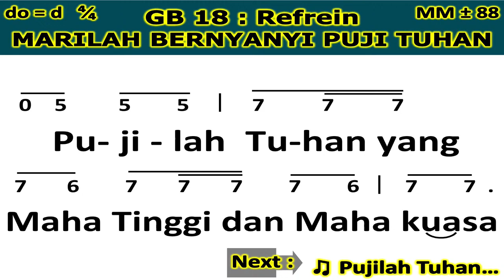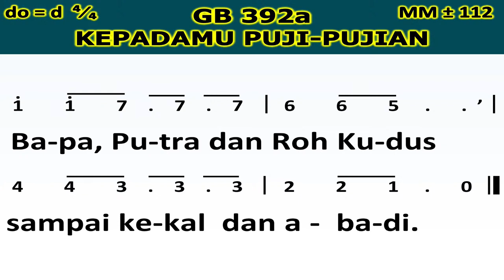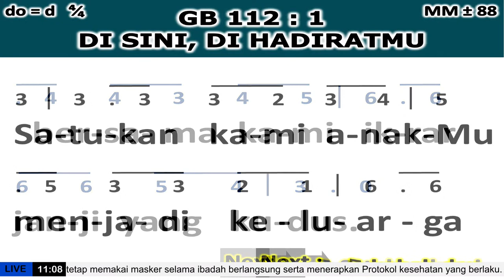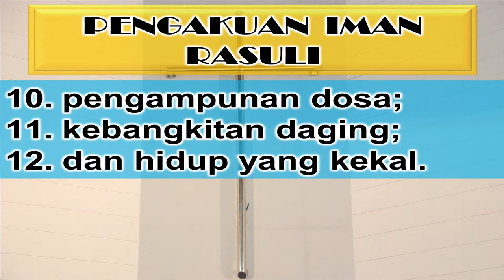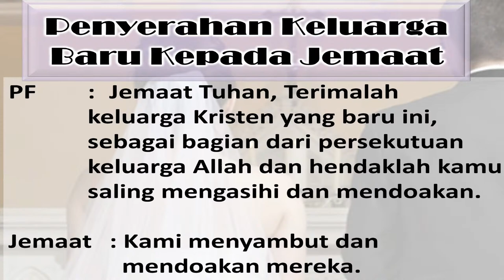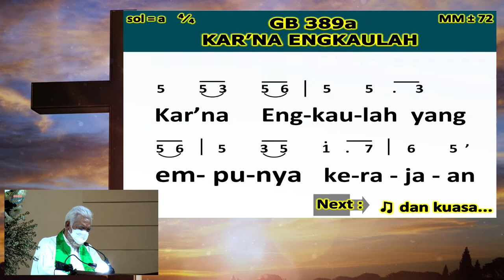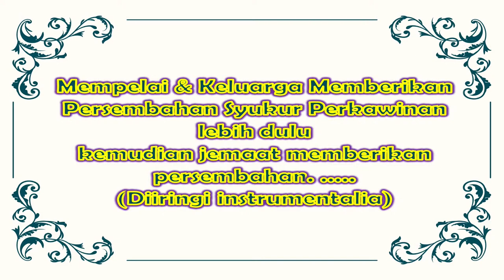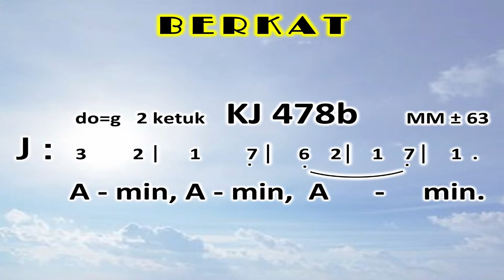PENEGUHAN & PEMBERKATAN PERKAWINAN (DENNI SATRIO MALONDA dengan MARINI VANESSA POLUAKAN)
PENEGUHAN & PEMBERKATAN PERKAWINAN :
DENNI SATRIO MALONDA (Sektor XII GPIB Jemaat “Menara Kasih” Bekasi) Dengan MARINI VANESSA POLUAKAN (Sektor XI GPIB Jemaat “Menara Kasih” Bekasi)
Hari Sabtu, 24 SEPTEMBER 2022 Pukul 10.00 s/d 12.00 wib di GPIB “ Menara Kasih ” Bekasi

Petugas :
Pelayan Firman   : Pdt. Adri Syamsuddin, S.Th
Majelis                  : Pnt. Ny. Renny Semen
                               : Dkn. Ny. Martha Patty
                               : Pnt. Parisman Silalahi
                               : Pnt. Ny. Ingrid Wahyu
Pemandu Pujian : Pnt. Ny. Julia Gerung
Organis/Pianis    : Ny. Virna Olivia
Sound System     :  JIMMY SUMENDAP
Multimedia           : Rainhard Rahakbauw
                               : Jonathan
                               : Jimmy Maspaitella
                               : Graciela audrey

Persembahan dapat Bapak/Ibu berikan sesuai peruntukkannya dan diserahkan kepada Korsek atau dapat ditransfer ke :

1. Rek. No. 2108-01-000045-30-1 KCP BRI Jatiasih (Kolekte / Pita Kuning / Persepuluhan / Penunjang Program)
2. Rek. No. 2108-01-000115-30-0 KCP BRI Jatiasih (Pembangunan)
3. Rek. No. 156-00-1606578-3 Bank Mandiri KCP Rawalumbu (Kolekte / Pita Kuning / Persepuluhan / Penunjang Program)
4. Rek. No. 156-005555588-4 Bank Mandiri KCP Rawalumbu (Panitia Pembangunan Gedung Serbaguna)